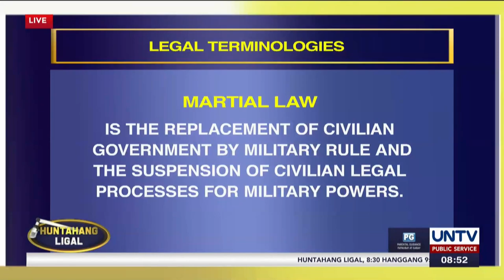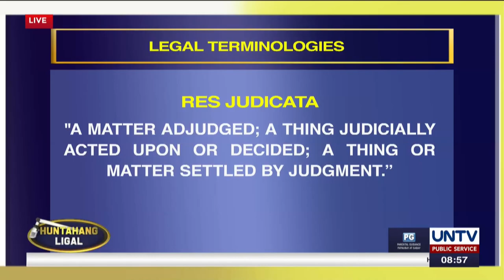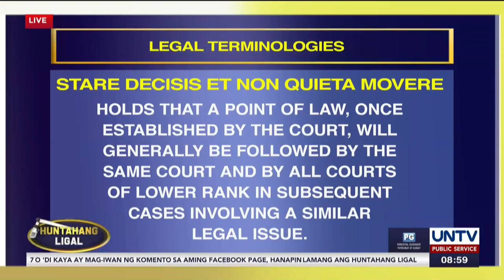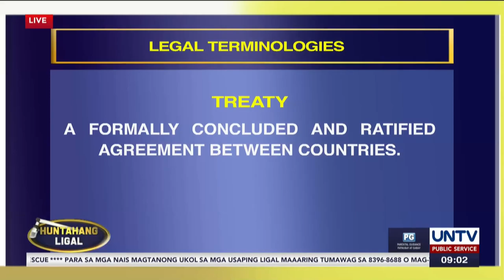Educational Laws & Other Issues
Atty. Duka, as guest co-host in Huntahang Ligal  discusses Educational Laws & Other issues particularly those affecting private school teachers.